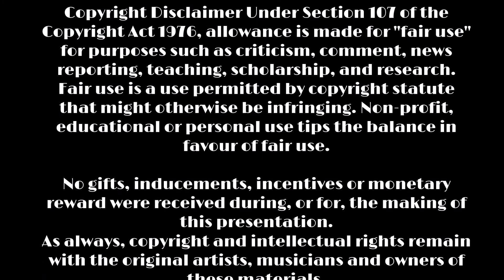3 Simple Words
Hey fellas, can't afford a bunch of flowers for your lady love? Slap a link to this on her timeline...!

No gifts, inducements, incentives or monetary reward were received during, or for, the making of this presentation.
As always, copyright and intellectual rights remain with the original artists, musicians and owners of these materials.